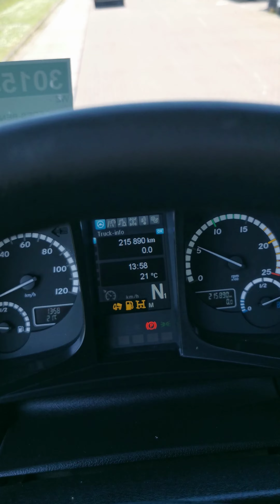Kleyn Trucks - MERCEDES-BENZ AROCS 4142 2019 215,887 km